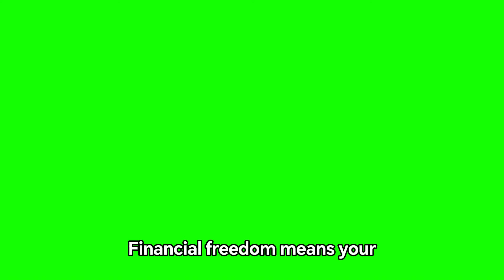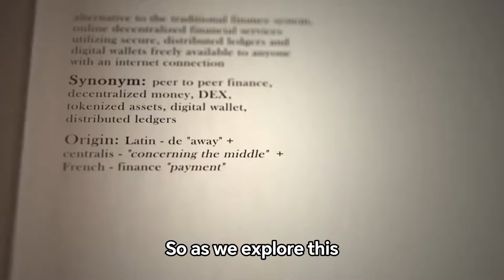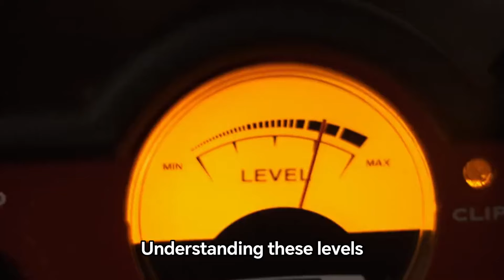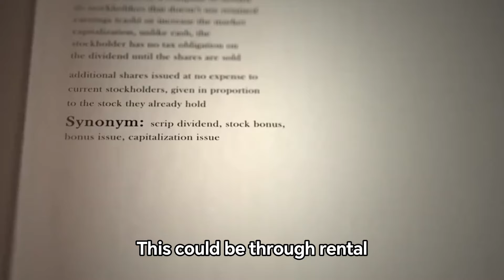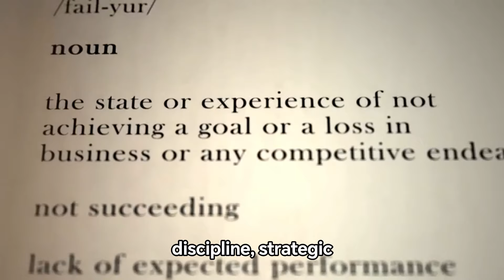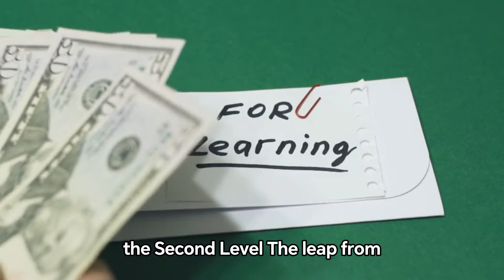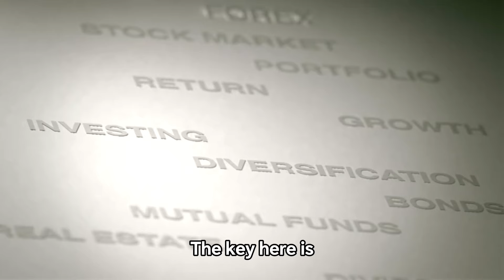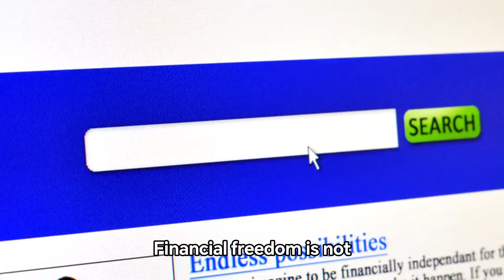Financial Freedom Not Just About Money, But Time as Well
Join us as we unravel the layers of financial freedom and explore how you can transition from being a wage earner to achieving true time sovereignty. This video delves into the different levels of financial independence—from earning wages directly through your time, to creating passive income streams that allow for a life governed by your passions, not your paycheck. Discover actionable strategies to elevate your financial status and maximize the one non-renewable resource—time. Whether you're looking to enhance your skills, diversify your income sources, or manage your investments more efficiently, this guide offers a comprehensive look into achieving the lifestyle you've always dreamed of. If you're aiming for not just financial security but a rich, autonomously designed life, this video is your first step towards that goal.